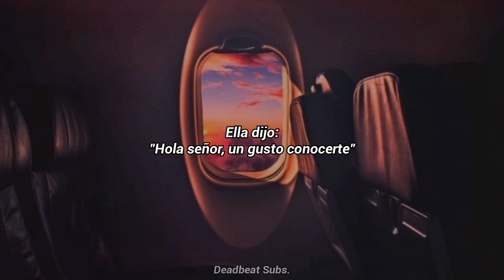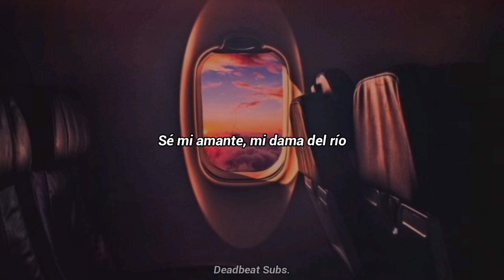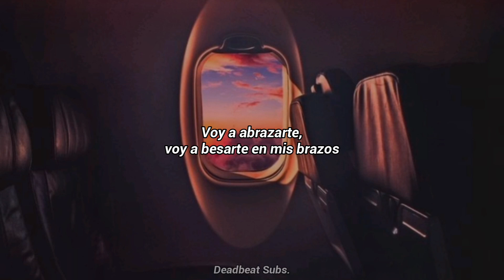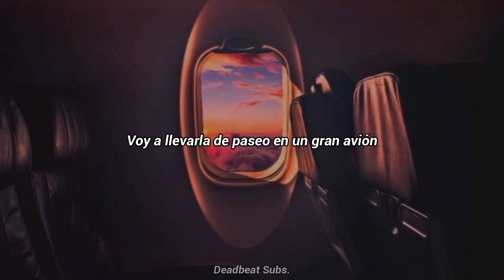Angus & Julia Stone - Big Jet Plane // Sub. Español